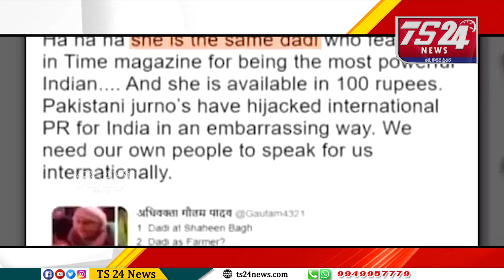Bulletin 4 PM|TS24 News